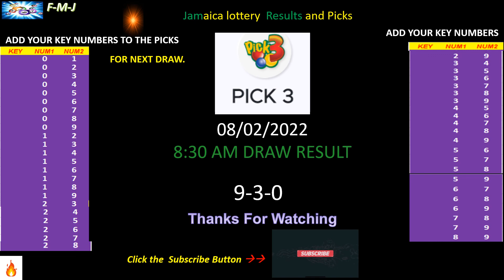CashPot and Pick 3 8:30 am draw for February 8, 2022 and next draw probability, all states.